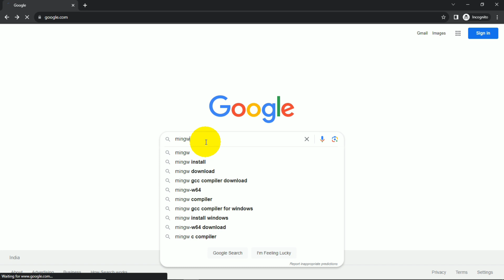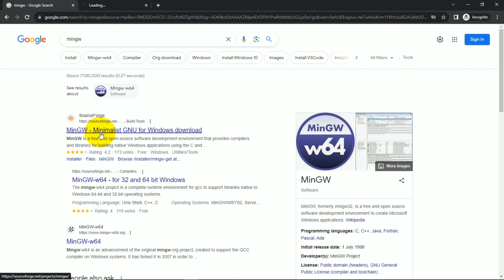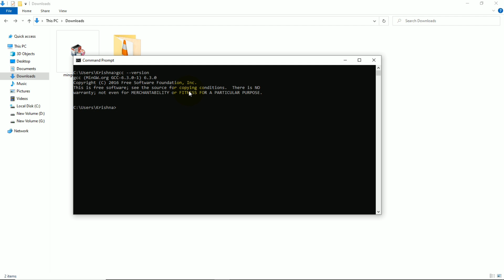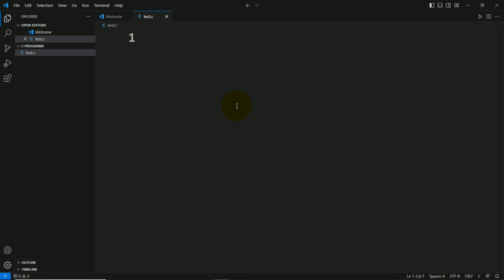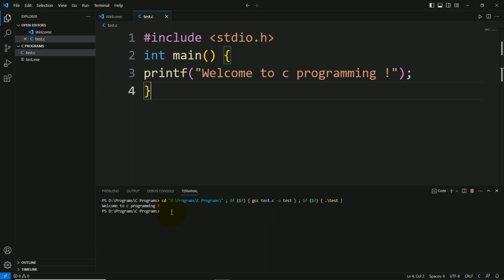How To Setup Visual Studio Code For C and C++ Programming | VS Code Installation For C and C++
► Questions, Which I will answer in this video -
How To Setup Visual Studio Code For C and C++ Programming
How to use Visual Studio Code for C and C++ Programming?
VS Code Installation for C++ in Windows.
How to run c program in Visual Studio Code?
How to install MinGW in Visual Studio Code?